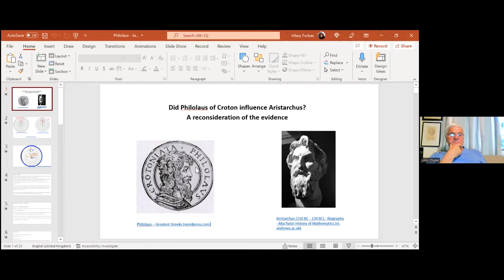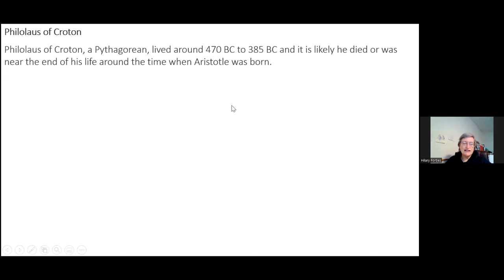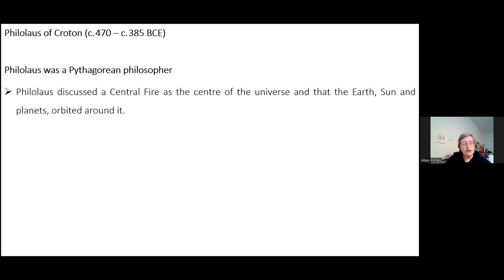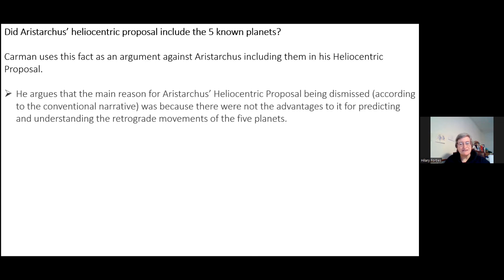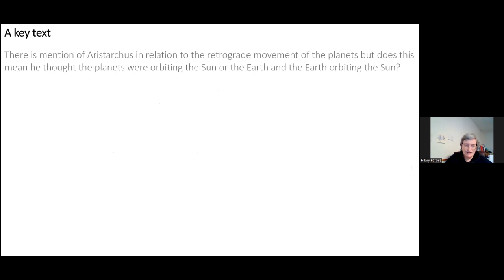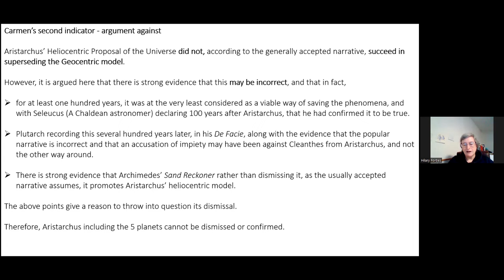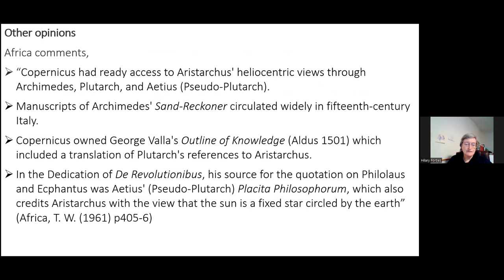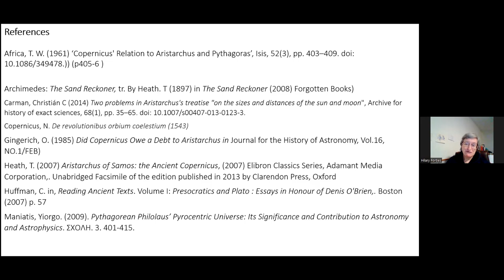Did Philolaus influence Aristarchus: A reconsideration of the evidence Presenter: Hilary Forbes